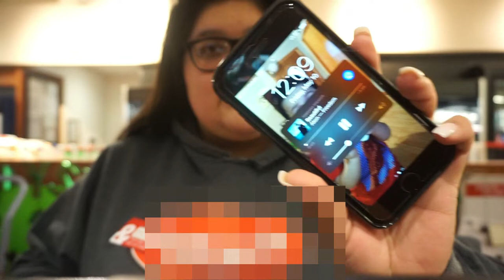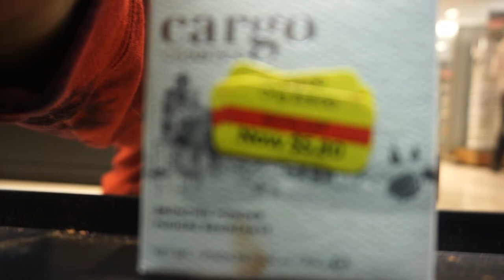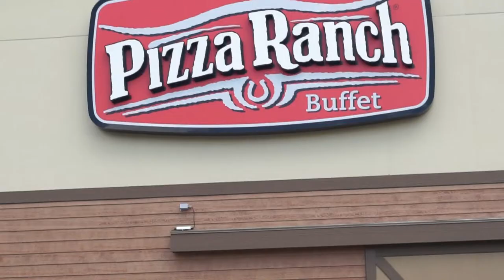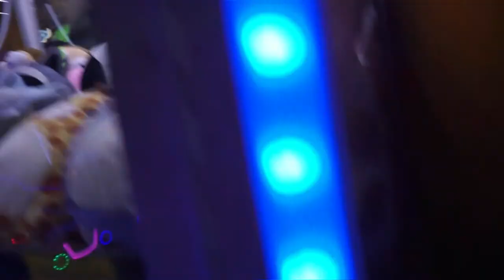Dani’s Vlog #7 // A Day In My Life! / Danielle Martinez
Danis Vlog #7!! A day in my life!!
Welcome babes to another Friday video!! I’m so happy you guys are here to see yet another video of me being stupid!

Now it has been quite a long time since I’ve done a blog so I might be a little rusty!

Also happy late Mother’s Day to all the beautiful mothers and to the handsome fathers who have to be both roles! You are so appreciated and such a great influence in our lives! ♥️

I love to hear your guys ideas and opinions!!

Day Flash: DanielleMartinez

♥️ Thank you guys for all your love and support and I will see you next Friday! MUAH! 💋♥️